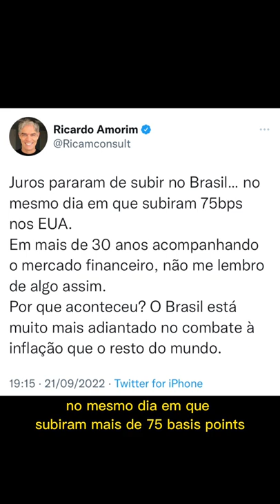UM GOVERNO DE VIRTUDES